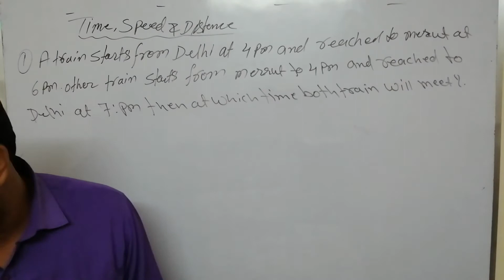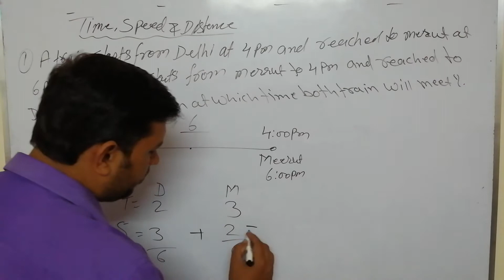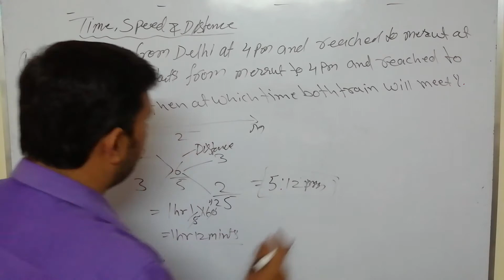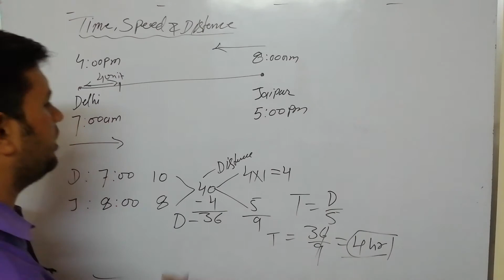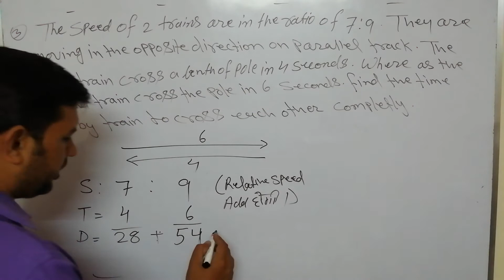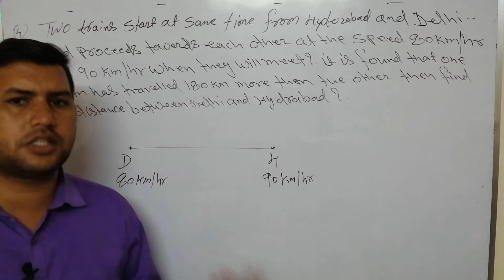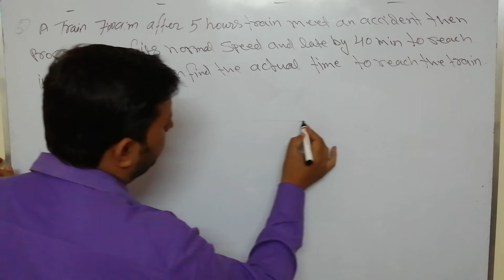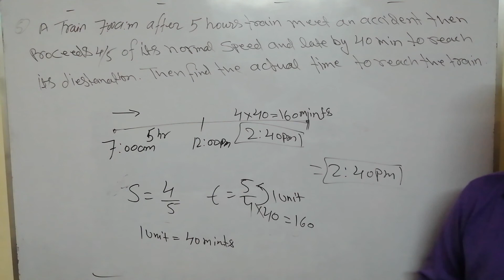Time Speed And Distance Tricks |PART -3| Maths Trick l DSSSB, Railway Group, SSC CGL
Time and Distance Tricks | Time Speed And Distance Tricks| mathematics | DSSSB, Railway Group D, SBI PO 2018, LDC, SSC CGL, LOCO PILOT, LDC, KVS

Hello

Ap logo ki demand pr hr tarha k Rail wale questions k solutions ek hi formula se le kr aae hai hm. Video ko puri dekhe.